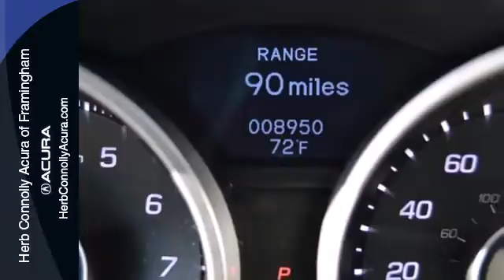2013 Acura TL Framingham Natick Marlborough MA, MA A013298A - SOLD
Year: 2013
Make: Acura
Model: TL
Trim: SH-AWD
Engine: 3.7L V6 SOHC 24V VTEC
Transmission: 6-Speed Automatic
Mileage: 8949
Stock #: A013298A

Address:
500 Worcester Road Route 9 E